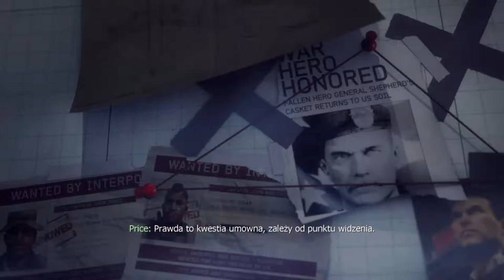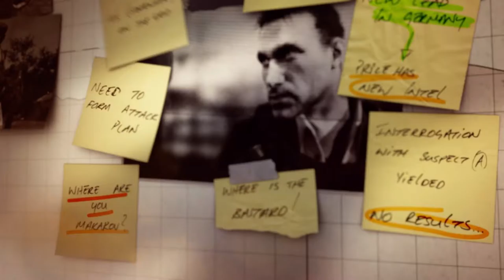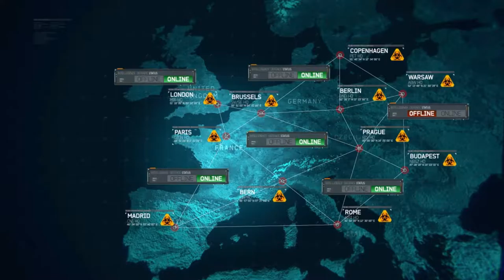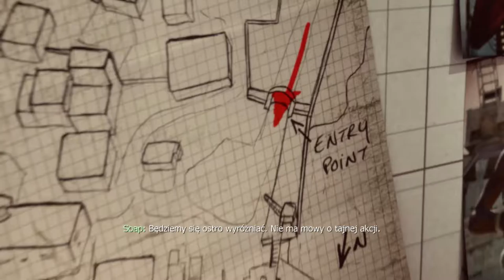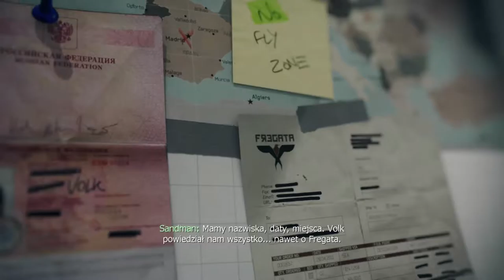Call of Duty: MODERN WARFARE 3 /Game movie/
ACT III